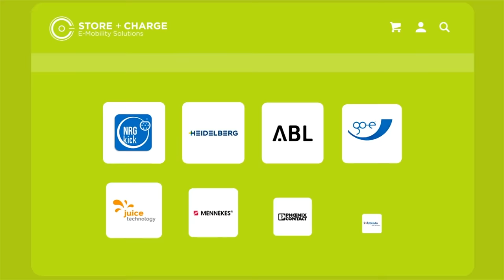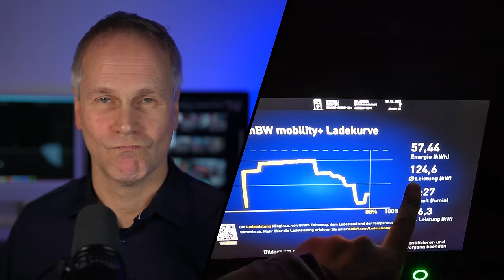Jetzt gebrauchte E-Autos kaufen? Wir müssen reden. Elektroauto Sprechstunde mit Jens und Tarik #3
Der Umweltbonus für E-Autos wurde gestrichen. Kaufen jetzt alle gebrauchte Elektroautos? Ist das nicht riskant? Wie lange hält der Akku noch? Worauf muss man bei einem gebrauchten Elektroauto achten? Wenn ihr euch diese Fragen stellt und da unsicher seid, dann ist unsere E-Auto Sprechstunde vielleicht etwas für euch. Das und mehr erörtern nämlich Tarik und ich in einem launigen E-Auto Call am Freitag Abend kurz vor Weihnachten.

Store & Charge:
Außerdem gibt es einen extra Rabatt für Balkonkraftwerke mit Zendure Solarflow Speicher.

Maingau Autostrom:
Du bist auf der Suche nach einer flexiblen Ladelösung für Dein Elektroauto? Dann bist Du bei uns richtig